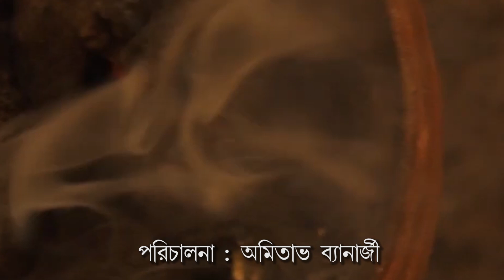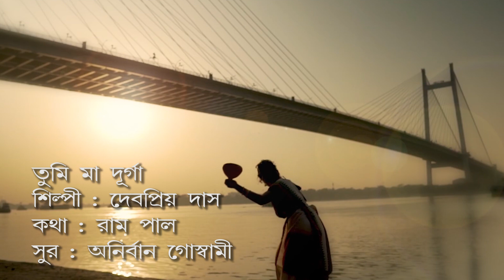Tumi Maa Durga | Debapriyo Das | Durga Puja New Music Video 2019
Song - Tumi Maa Durga
Singer - Debapriyo Das
Lyricist - Ram Pal
Music Director - Anirban Goswami
Mixing and Mastering - Durgesh Prasad (Sruti)
Music Arrangement - Debojyoti Nag (Joy)
Tabla - Ashutosh Das
Chorus - Rakhi Dasgupta & Ankita Niyogi
Editing - Surajit Chakraborty
Still & Video - Kamalesh Roy
Produced by - Subir Ghosh (Netai)
Directed by - Amitava Banerjee
Presented by - Soumita Movies
Proud Digital Partner - O Music